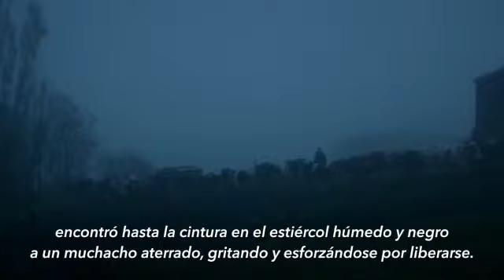Bonita reflexion para los amigos de la persona que invento la penicilina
Informacion